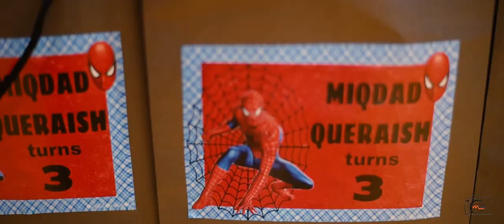Miqdad Queraish 3rd Birthday Bash at AmanVille,Gurney Plaza